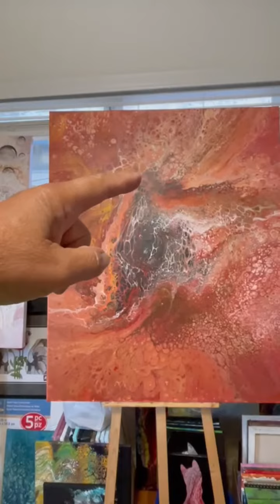Cabiale, Nora - Argentinian Active in America - 7th Salon of Painting - August 2022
Cabiale, Nora
Argentinian Active in America
“Freedom”
Acrylic on canvas
38 x 48 inches
2022
Artist’s statement:

"Cuenta la leyenda que cuando un picaflor viene a visitarte, viene a decirte que tu ser querido que falleció, esta bien y feliz"
Me apasionan los picaflores, por ser tan pequeños, coloridos y extremadamente veloces en su vuelo, esa fue mi fuente de inspiración para esta obra, pintarlo libre, volando en el aire

Presents

“7th Salon of Painting”
August 2022

Nora Cabiale:
Nora was born and raised in Rosario, Argentina (1962) and studied
fine arts throughout secondary school and university.
She obtained a BA in Fine Arts from the University of Visual Arts, In
2002 she relocated to California, where she now resides
permanently and makes a living as a muralist, painter and
ceramicist. She helped in the restoration of the Hermosa Beach City
Hall mural, was commissioned to bring life to the walls of the
Maternity wing of Memorial Hospital of Gardena and as a result has
received many murals commissions from private residences in Palos
Verdes, Manhattan Beach and Torrance. As a painter, Nora has
exhibited in San Pedro (Menduina Schneider Art Gallery), The Neutra
gallery and Museum( Silver Lake), Alex Haleigh Gallery (Gardena)
and in the another countries.
Her painting depict her memories of Argentina, its music, people
and architecture, using her love of color with a loose, painterly style
using the palette knife.
Exhibitions :
The Forth International Painting Salon at Menduina Schneider Art
Gallery – First Mention “ Candombe”
-Artbox –Project – Zurich
- The Fifth International Painting Salon at Menduina Schneider Art
Gallery